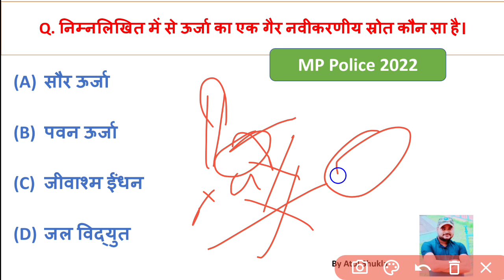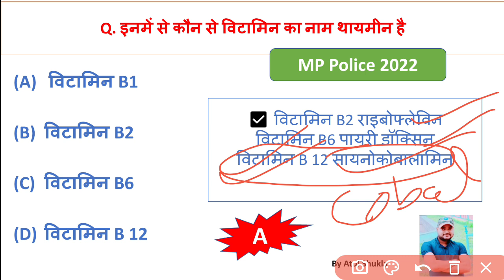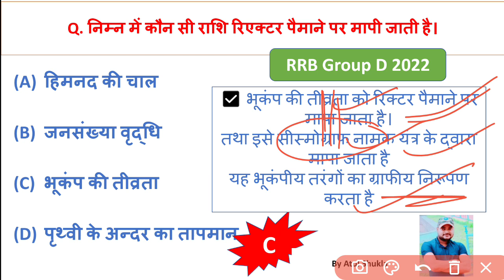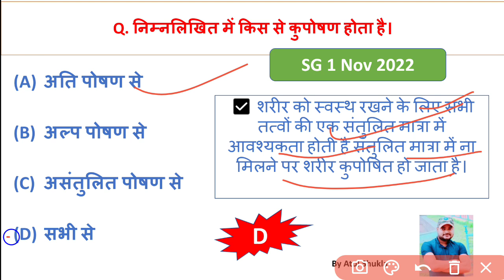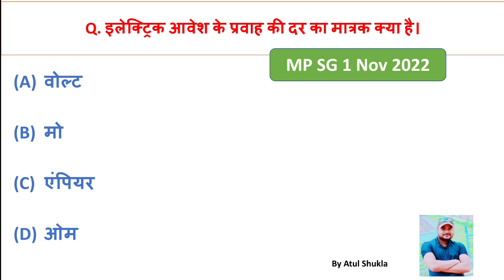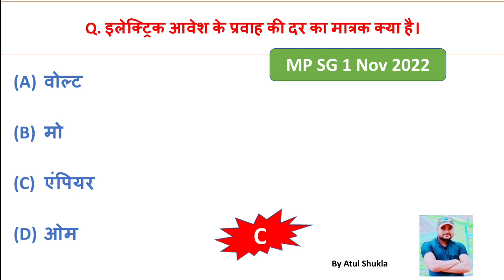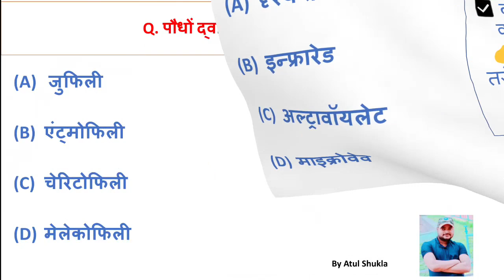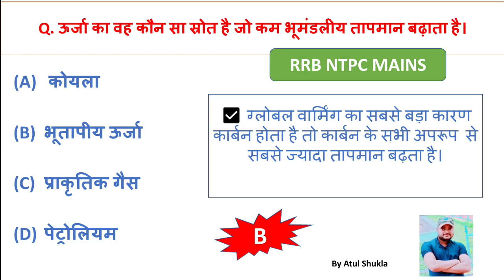Mp आबकारी प्रैक्टिस सेट 02|| Genral Science with NCERT MCQ Details Solution| mp abkari 2023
About video :- In this video series I will provide you best practice set for top level prepration of MP PATWARI 2022-23 exam and mp abkari mp police also. keep going ..hard work.

mp abkari 2023
mpabkari 2022
mpabkari exam preparation
mp abkari best practice sets
mp abkari
mp dy jailer free practice set
mp abkari
mp police
mp sahkari bank
mp latest jobs
mp new jobs
MPDJ
mpforest gaurd

Content Cover :-
1. मध्यप्रदेश सामान्य ज्ञान
2. MP Abkari
3. mpgk Objectives
5. MPPSC 2022
6. MPPSC 2023
7. mp abkari practice set
09. compleat unit 1
10. mp current affairs MCQ
11. mp patwari exam
12.mp cabinet minister